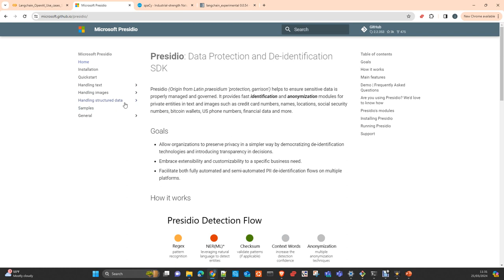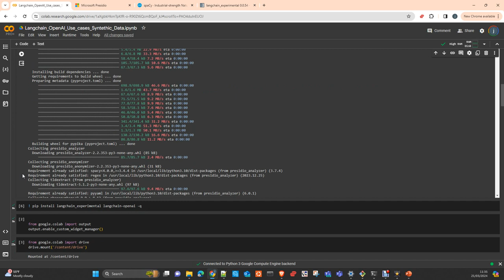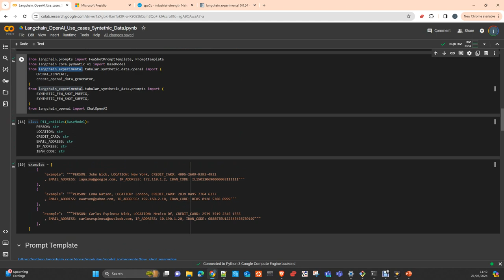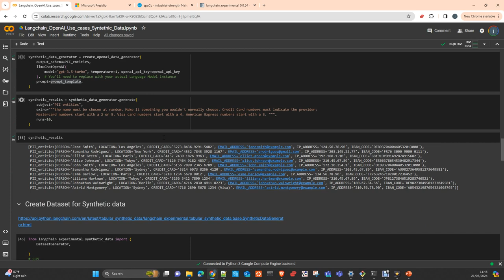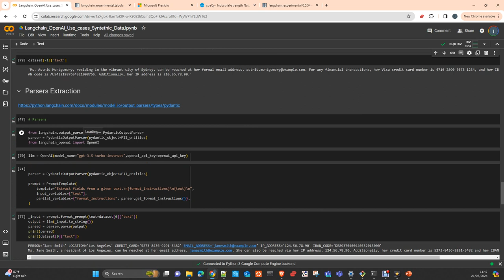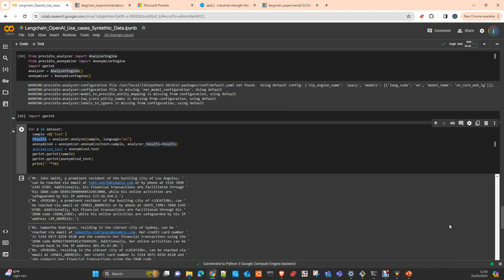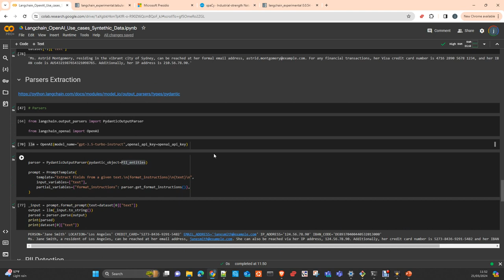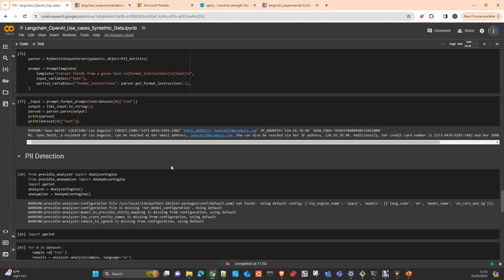Langchain : Create Synthetic Data with OpenAi Español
En este video te voy a ensenar como crear data ficticia (syntethic data) con Langchain y Openai